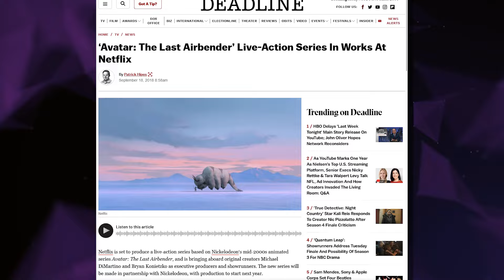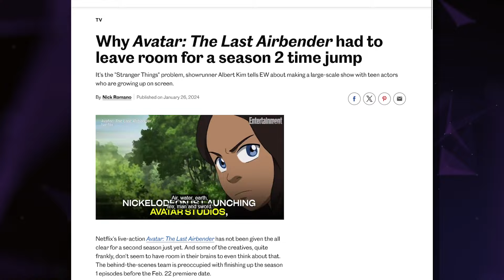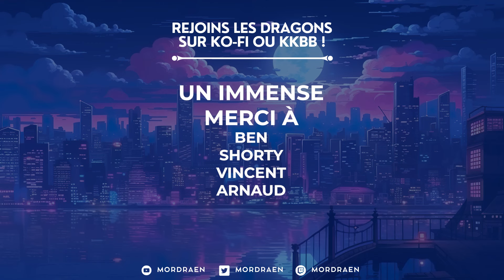AVATAR : 9 choses à savoir avant de regarder la série LE DERNIER MAÎTRE DE L'AIR (Sans Spoilers)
Avatar Le Dernier Maître de l'Air débute sa diffusion sur Netflix en France le 22 février 2024. La série remake d'Avatar The Last Airbender de Nickelodéon est très attendue et j'ai décidé de vous proposer un guide complet pour vous permettre de ne pas être largué dans cette nouvelle série qui suit l'Avatar Aang, Katara et Sokka dans la quête de la maîtrise des quatre éléments. Voici ce qu'il faut savoir pour profiter au maximum de cette nouvelle série événement de Netflix. Le tout sans spoilers.

Il est également possible de devenir membre de la chaîne en cliquant sur le bouton REJOINDRE sur Youtube.

🎧 PODCAST :
Vous pouvez écouter le podcast que je co-présente. Il s'agit Pop Tier qui liste la pop culture et de Pop News, votre émission récap des news pop culture du moment !

SOMMAIRE :
0:00 : C'est quoi Avatar Le Dernier Maître de l'Air ?
0:57 : On regarde ça où en streaming ?
1:12 : Que faut-il avoir vu avant la série Netflix ?
2:24 : De quoi parle Avatar ?
3:07 : C'est quoi un Avatar ?
3:49 : Qui sont les personnages principaux ?
5:35 : Quel scénariste à l'écriture ?
7:22 : Quelques notions clés à retenir
8:01 : Une saison 2 pour Avatar Le Dernier Maître de l'Air ?

Musiques par Streambeats.com
Call to Action par Vecteezy